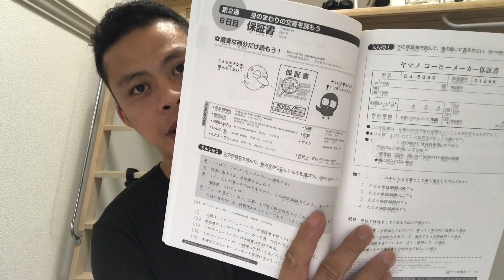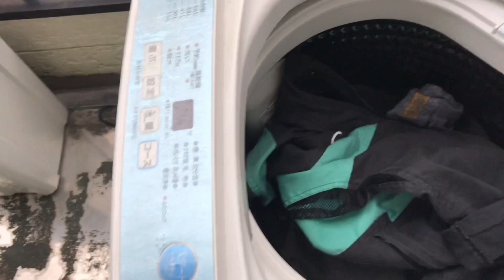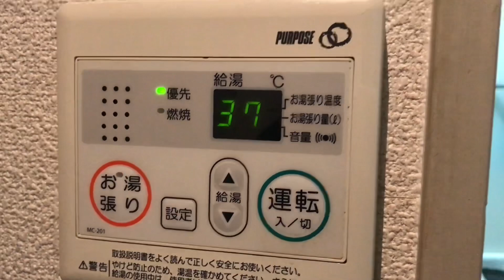New challenge ng japanese boss,,, |mikaniko sa japan,,,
Kailangan ko daw ipasa ang N3 exam tips na rin kung paano mag aral ng nihonggo